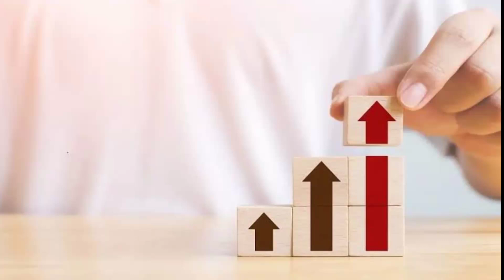Top Best business ideas || how to grow business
ostrich is best business idea for every one is has great profit